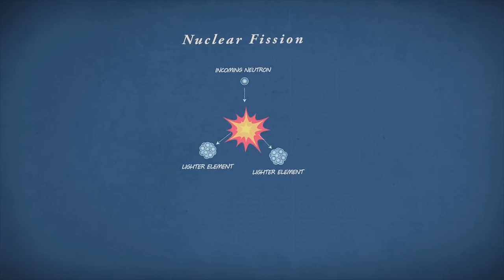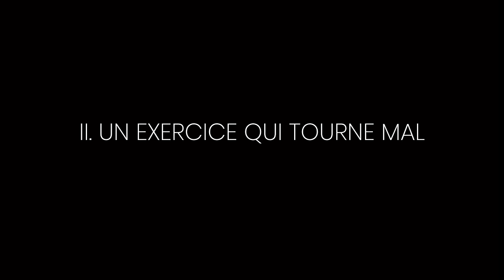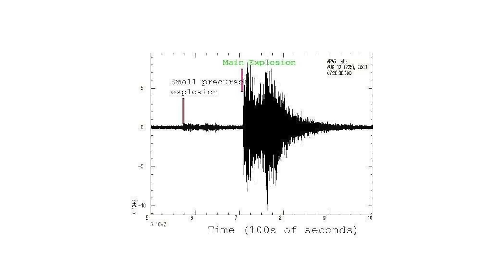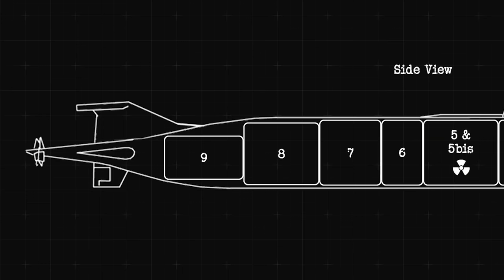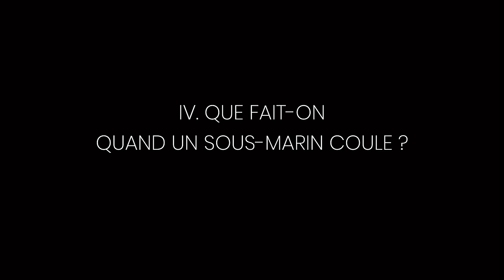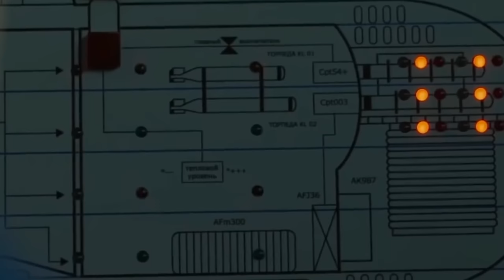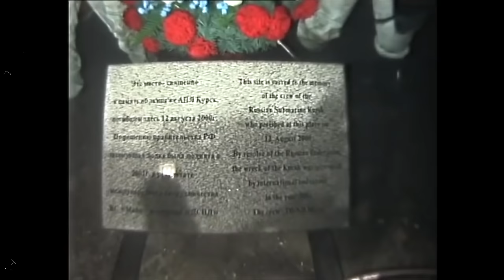Poutine a préféré laisser Mourir 118 Russes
la triste histoire du Kursk (Koursk) le sous marin laissé au fond de l'eau avec des Russes dedans

Vous avez aimé cette vidéo ? vous pouvez me verser un café

Ma camera
Objectif 1,4 (pour la nuit)
Meilleur Sac Photo Caméra
Ma caméra préférée

Time Stamps :
0:00 Le Kursk ou Koursk
1:51 Un exercice qui tourne mal
10:36 Que s'est il passé ?
15:26 Comment on sauve un sous-marin qui coule ?
24:46 Comment on l'a sorti de l'océan ?

Credits et notes :
Musique Artlist et BO du film KURSK